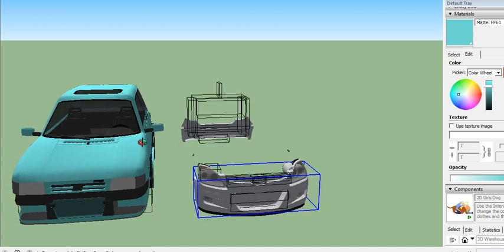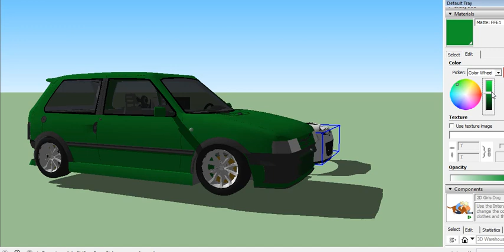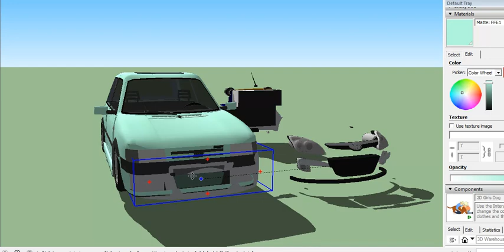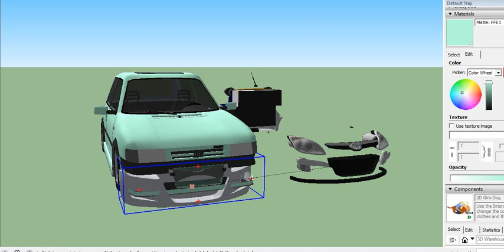fiat uno mile 3d tuning com somzeira rodas e parachoques do hyunday i30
fiat uno mile 3d version tuning custom com rodas para choques som escapes antena e rebaixado e pinturas